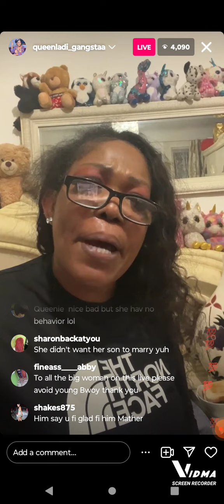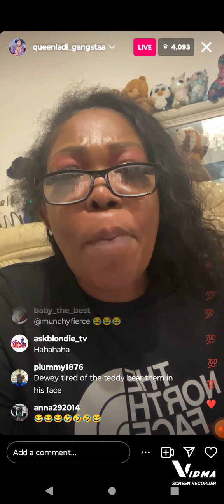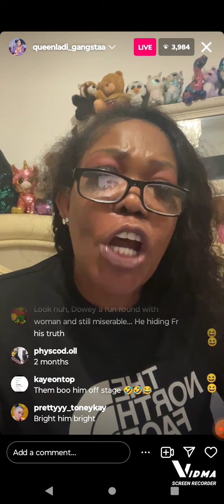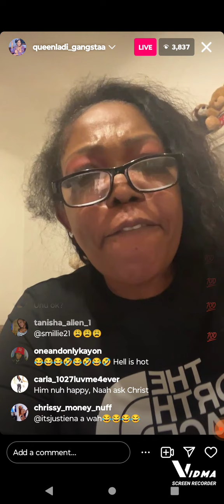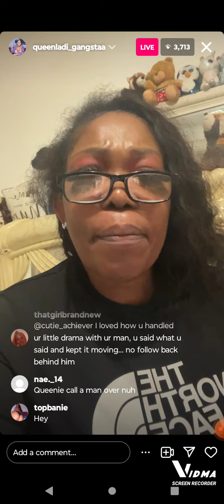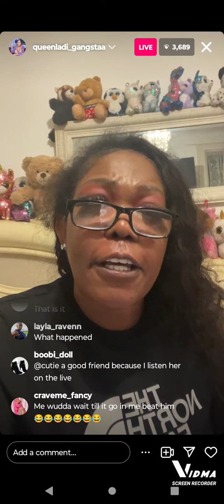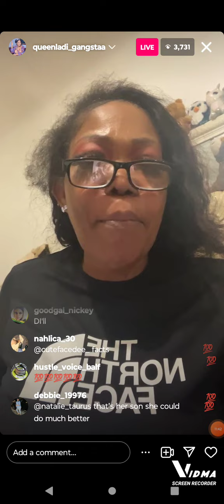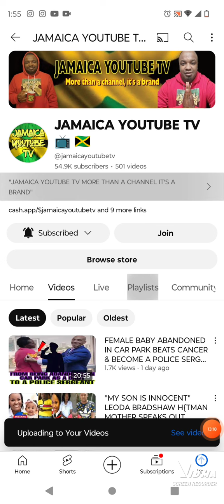QUEENIE VERSUS DEWEY & His Mom. PLUM'S BATTAM 🌈 BUSINESS EXPOSE 🫨